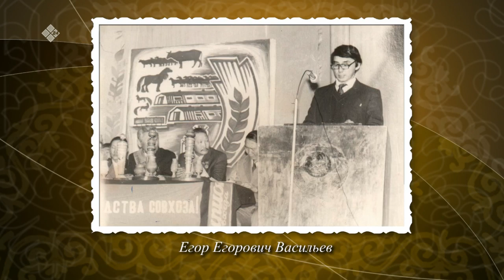«Истиҥ илдьит» (29.05.22)